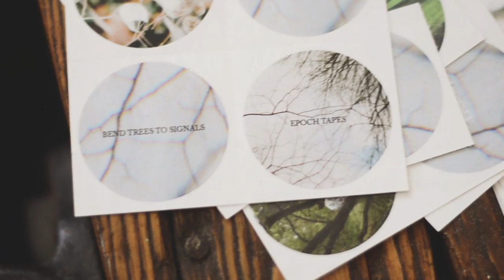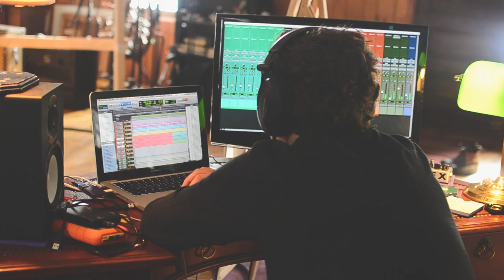COMMON AGE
Video by Charmaine Bossé.
Additional Filming by Clarisse Robertson.